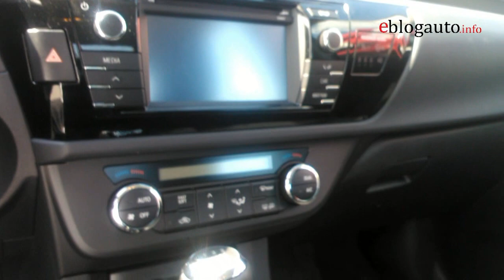Teaser First LooK "Noua Toyota Corolla 2013"